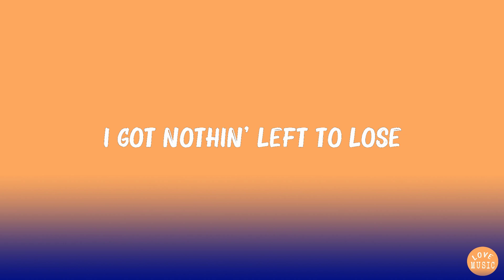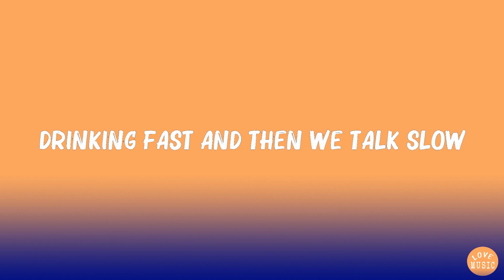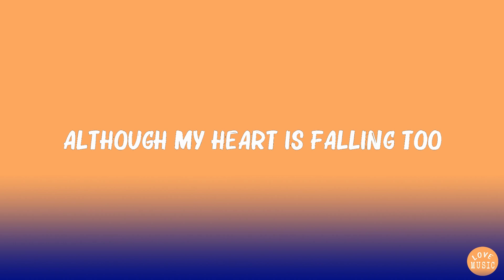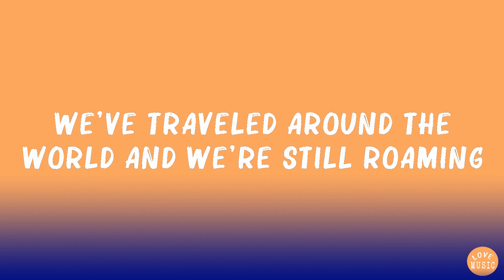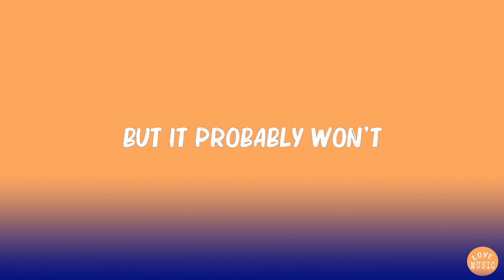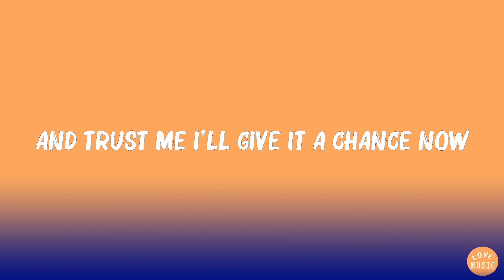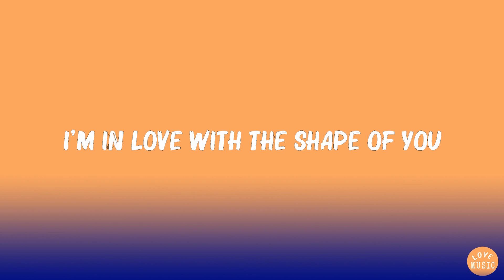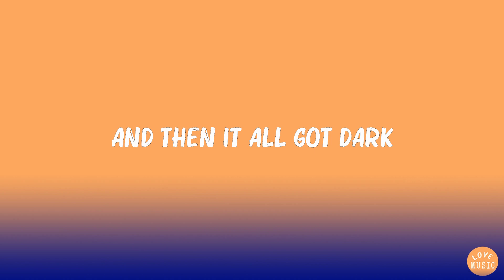Ed Sheeran - Bad Habits (Lyrics) | Ed Sheeran, Lukas Graham,... Mix Lyrics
Ed Sheeran - Bad Habits (Lyrics) | Ed Sheeran, Lukas Graham,...